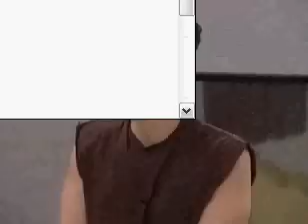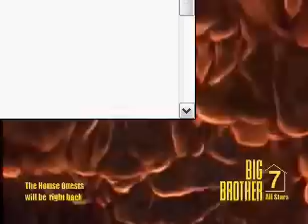BB7 Will James and Dani Stratagizing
as title says.. click my name for more of this convo!